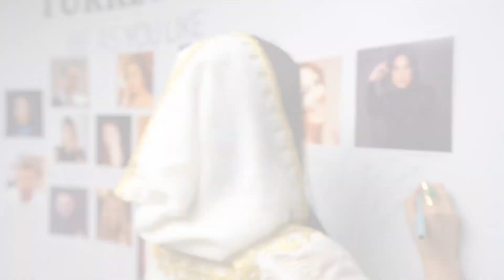زيارة المطربة شيراز إلى تركيانا كلينك في تركيا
شرفتنا المطربة شيراز بزيارة مشفى تركيانا لعمليات التجميل و زراعة الشعر في تركيا
- احصل على الاستشارة الطبية المجانية للجراحات التجميلية و زراعة الشعر في تركيا

ثق بنفسك ثق